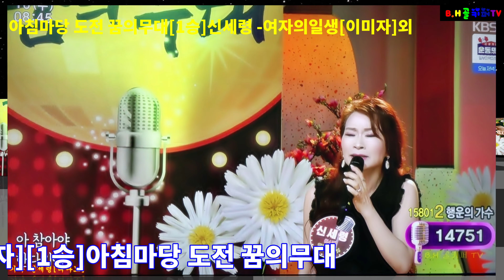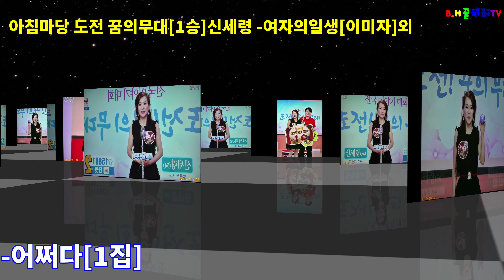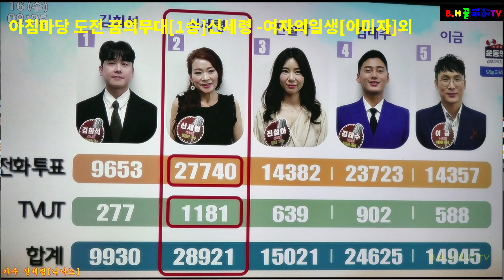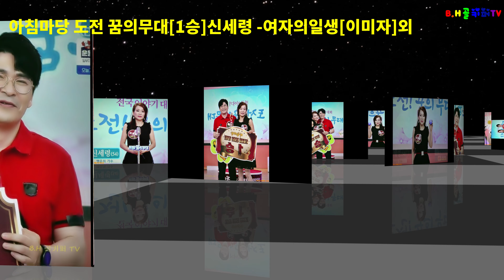아침마당[1승]신세령 -여자의일생[이미자]어쩌다[1집]니나노[2집]인생[류계영]아침마당 도전 꿈의무대.b.h 골키퍼 TV,Music,(Kpop&Trot),사진 /아침마당 캡처